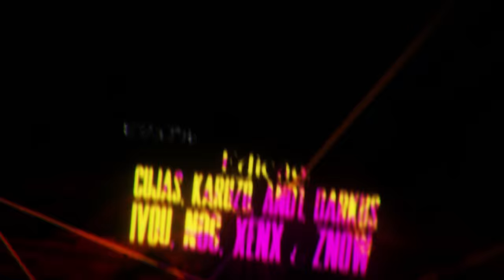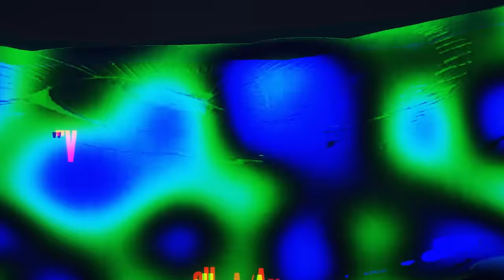Denji (Chainsaw Man) - Demônio Motosserra | M4rkim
- CRÉDITOS -
Edição por: Karuzo (@karuzo_editor), Znow (@znow.editor.ofc), Ivou (@ivouoficial), Darkus (@sir.darkus), Nog (@nogediits), And1 (@mn_and1), Xenx (@xenxkk) e Cujas (@_cujas)
Thumbnail por: Zerado (@zerado_d)
Ilustração por: Karen Oliveira (@k.art_sz)
Capa do Spotify por: Peter Designer (@peterdesigner_)
Mixagem e Masterização por: Tec (@mixbytec)
Instrumental por: Try'xl (@trybeat_)
Voz e Letra por: M4rkim (@m4rkimoficial)

Espero que tenham gostado dessa música que eu fiz dedicada ao personagem Denji do anime/mangá Chainsaw Man (Rap do Denji)

"Quando menino, ele herda a dívida de seu pai da yakuza após a morte de seu pai. Depois de conhecer o Demônio da Serra Elétrica, Pochita, ele se torna um Caçador de Demônios em uma tentativa de limpar sua dívida."

 URT